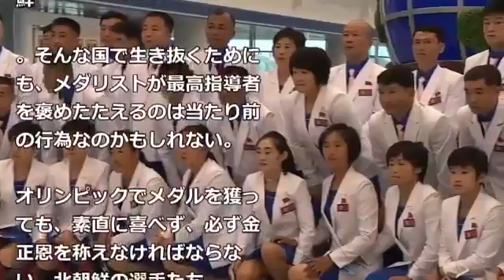【リオ五輪】恐ろしすぎる懲罰の実態判明！！帰国後の北朝鮮選手に待ち受けている悲惨生活とは！？専門家が暴露！！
こんにちは！この度は、嫌韓嫌中NEWSチャンネル（khvddtujnbvgdth）をご視聴いただき誠にありがとうございます！ 当チャンネルでは、韓国、中国系.